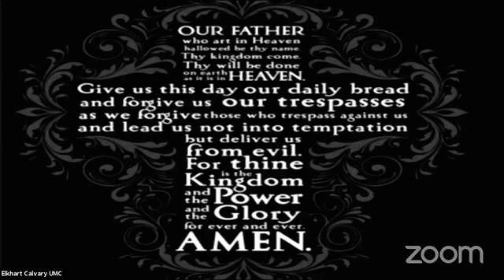10/4/2020 Worship Service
God Speaks